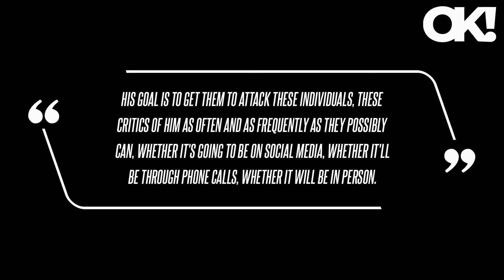Donald Trump Criticizes Prosecutors and Judges to Provoke His Supporters to 'Attack' Them, Says Mich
Michael Cohen, an ex-lawyer of former President Donald Trump, claimed that the GOP nominee's continuous criticism of those handling his prosecutions is a deliberate strategy to provoke his supporters into attacking them, RadarOnline.com has learned. Trump, who had previously bombarded New York civil trial Judge Arthur Engoron for months, continued his attacks on Judge Juan Merchan, who is overseeing the former president's criminal trial in Manhattan, which is set to begin on April 15.